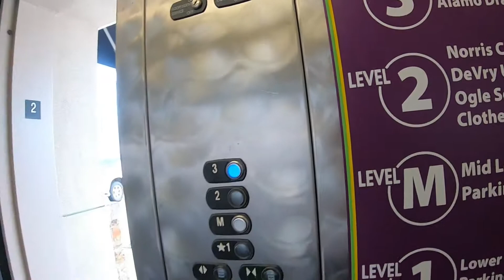Claustrophobia -- Fear of Elevators -- Going Up 1 Floor Noisy Elevator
Created by a licensed psychologist, the Exposure Therapy Toolkit provides therapists and their clients free videos to use when doing exposure therapy for various fears or phobias.  These videos make for great in-session exposures (and may be paired with interoceptive exposure if appropriate) and also make for great between-session practice.  The videos presented here were intentionally created to be as realistic as possible, with no distracting music or commentary.
Here, you will find playlists of videos related to common fears, such as flying, driving, heights, and so forth.  Within each playlist, you will find a number of videos so that you may start with videos that are less anxiety inducing and work up to videos that are more challenging.

-- A few words about exposure therapy:
When people work with a therapist to overcome specific fears or phobias, they make a list of situations or tasks related to the feared situation that is rank-ordered from least challenging to most challenging. For example, a fear of flying list may include looking at photos of airplanes, imagining sitting in an airport terminal, watching videos of boarding an airplane, going to the airport to walk around, and taking a short flight.  There are typically many items on this list with all sorts of nuances.  The items on this list are then worked through step by step over a series of weeks as the person’s fear decreases.

-- How should I use these videos?
In order to make exposure effective in reducing fear, it is important for the experience to have sufficient frequency, intensity, and duration.

To this end, I encourage the following:
1. Pick one video to view daily (frequency).
2. Make sure this video is moderately challenging (intensity).
3. Replay that particular video daily for at least 20 (ideally 45) minutes (duration) or until boredom ensues. By the way, boredom is great! It is the opposite of fear!

When that particular video no longer seems challenging, select a new, more challenging video and repeat the steps.

I suggest that you use headphones to have a more immersive, realistic experience. You may even watch through an inexpensive Google Cardboard virtual reality headset and interact with certain videos (e.g., giving a speech while watching one of the public speaking videos). Try to adopt a mindset of interest and curiosity as you watch.

-- Watching these videos is not the same as therapy and does not replace therapy. These videos are tools to help augment the work that you may be doing with your therapist and may also be thought of as a self-help resource. If you are looking for a therapist in your area, you might visit ADAA.org, ABCT.org, PsychologyToday.com, or ask for a referral from your physician.

-- Comment Policy: I have chosen to disable publicly-viewable comments on the YouTube platform in order to safeguard the identities of individuals who may wish to send me feedback through YouTube comments, . If you would like to provide me with feedback or request a video topic, you are welcome to leave a comment that only I will see via the comments box in YouTube.  When you post a comment, it will look like your comment has been publicly posted, but it is only viewable on your device.  Please note that if you choose to leave a comment on Instagram @exposuretherapytoolkit, it will be publicly viewable.

Due to state licensure rules, I am unable to answer any questions related to therapy online and cannot engage in any sort of therapy or dialog through the comments I receive. If you have questions about exposure therapy, or mental health in general, I encourage you to meet with your therapist.